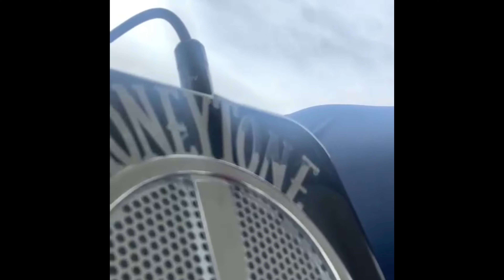Black Women Expats in Panama Whale Watching VLOG | Private Charter | Living Abroad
This is a VLOG about our private charter Whale Watching Event for Black Women Expats living abroad in Panama! Come along with us as we take you on this very special and exciting adventure! Building Community is very important no matter where your expat journeys take you. Join Facebook groups for your interested destination and start engaging and connecting with people.